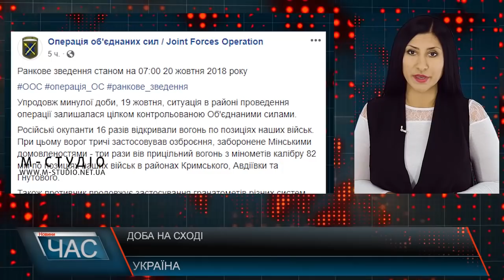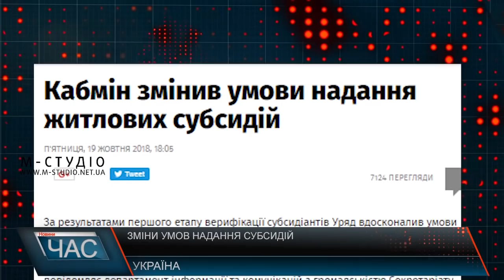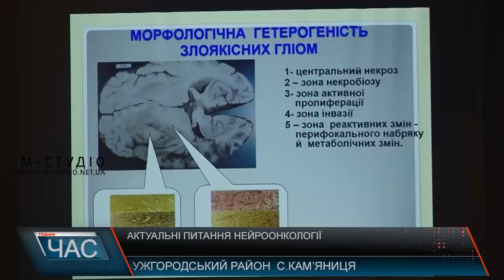Програма “ЧАС”. Hовини Закарпаття за 20 жовтня 2018 року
Ремонт водопроводу. Мікрорайон міста без води
Споруда з минулого. Школа в історичній будівлі
Актуальні питання нейроонкології. Конференція медиків
Нова прописка – Карпати. Чим вабить наш край.
Допомогти нужденним. Мистецтво з благодійною метою
Міс Студенство. Кастинг триває